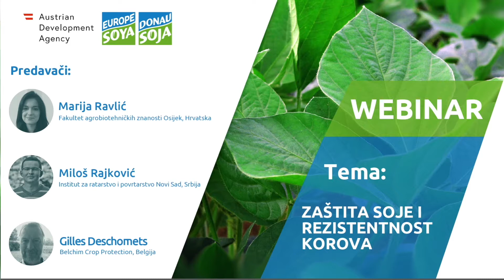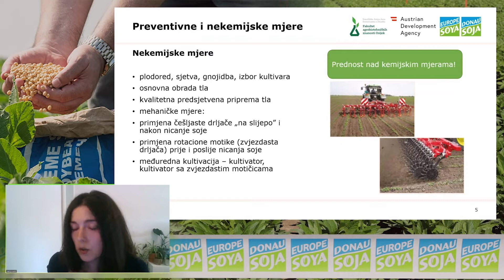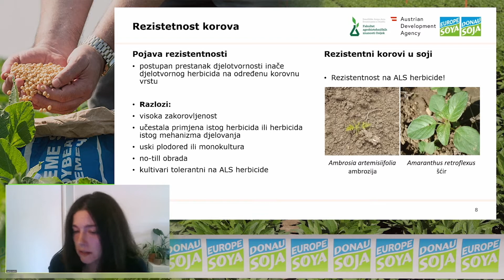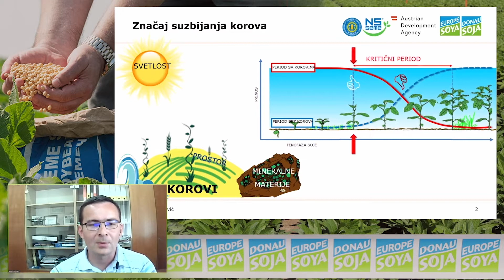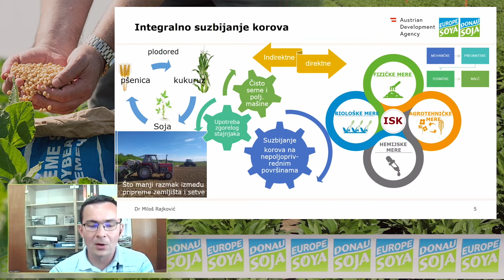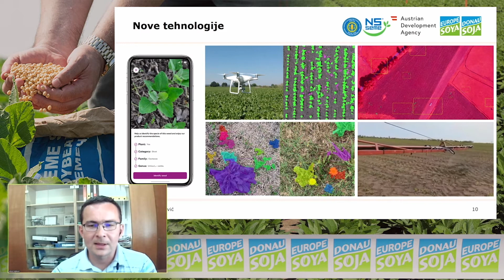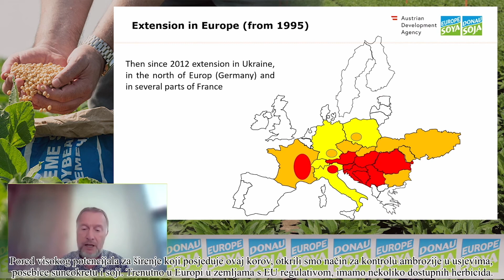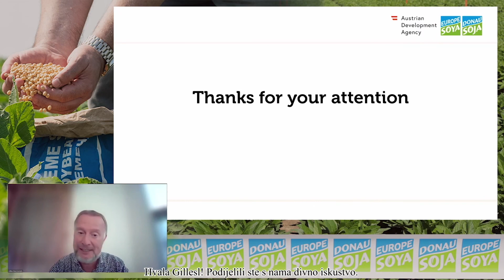Teški korovi i njihova otpornost na herbicide HR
Proizvođači soje naučit će kako uspješno suzbijati korove u soji.